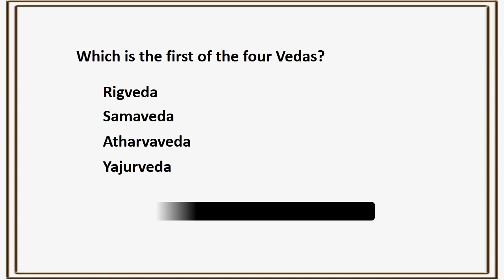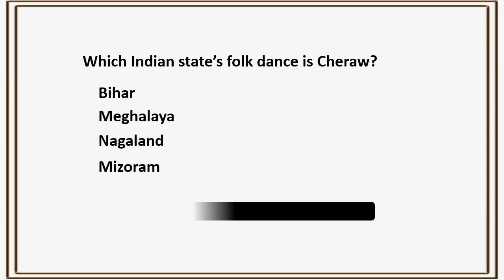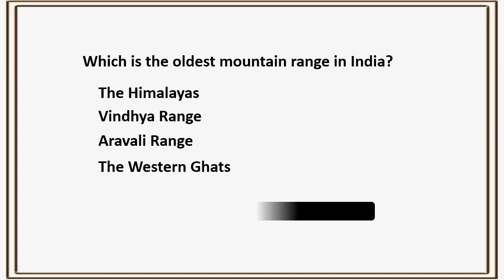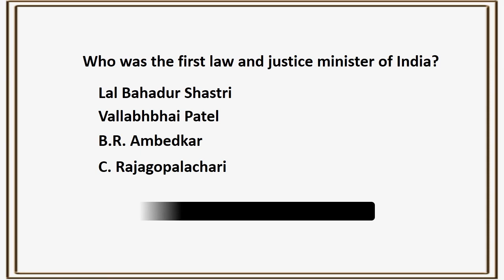General Knowledge Quiz